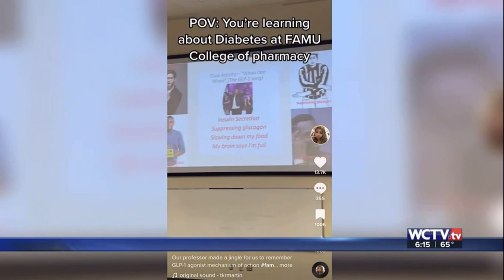WCTV Tallahassee Interview -- Dr. Jamal Brown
This is the first interview of Dr. Jamal Brown by his native television news station, WCTV in Tallahassee, FL. On the show's segment, "something good", the team covers footage from the viral video and how it relates to his deceased mother who had type II diabetes.